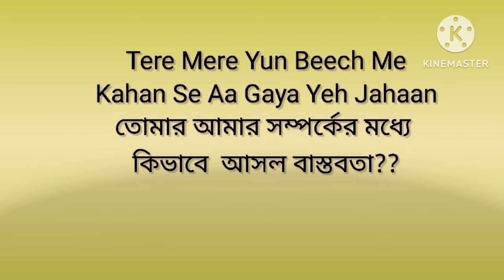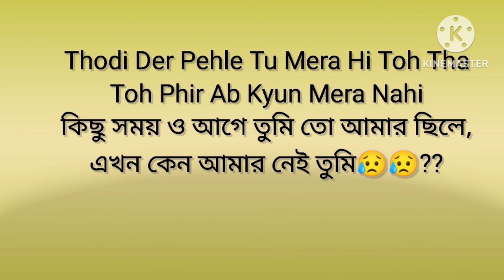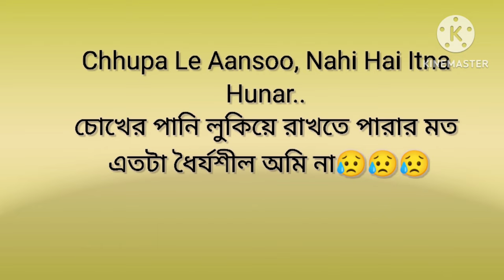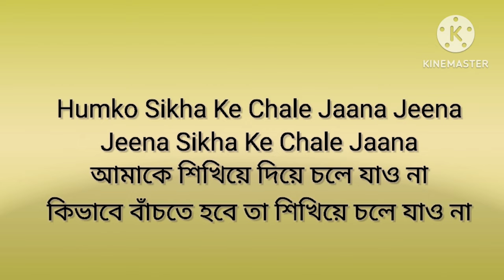Humko Tere Bina Jeena To Sikha Bangla Lyrics | Rahul Mishra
hindi old song
Song: Chale Jaana Phir
Singer: Rahul Mishra
Lyrics: Kunaal Vermaa

lyrics::
Tere Mere Yun Beech Me
Kahan Se Aa Gaya Yeh Jahaan
Poochhe Bina Mujhse Agar
Tu Le Chuka Hai Faisla

Kabhi Na Aana Bhale Dobaara
Magar..

Humko Tere Bina Jeena Toh Sikha
Chale Jaana Phir Hai Jaana Jahan

Thodi Der Pehle Tu Mera Hi Toh Tha
Toh Phir Ab Kyun Mera Nahi
Aisa Kya Hua Jo Badal Gaya Tu
Kyun Mujhpe Bharosa Nahi

Zamaana Poochhega Humse,
Bahaana Kya Banayenge

Chhupa Le Aansoo, Nahi Hai Itna
Hunar..

Humko Sikha Ke Chale Jaana Jeena
Jeena Sikha Ke Chale Jaana
Jeena Sikha Ke Chale Jaana Jeena

Happy singing